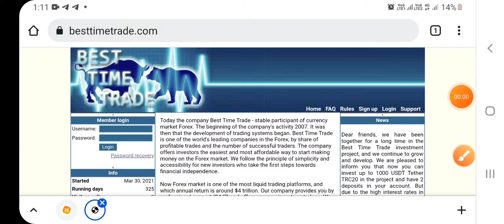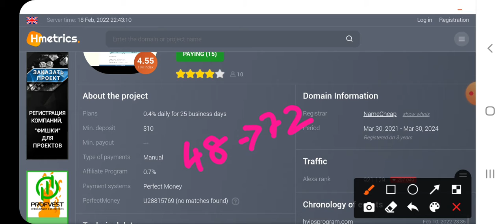Besttimetrade .com online hyip investment site details. Paying: 00.2.2022. paymentproof hyip review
Besttimetrade - latest 100+ days paying 10$ dollar HYIP investment sites live

                  " dont greedy, invest only what you can loss "
                  "investing with above HYIP site link is you accpecting your loss or gain happend from the HYIP Website will belongs to you, { you don't question us in case of loss } "

Dont consider this video as finiancial advise, You have to invest with your own risk!! we don't own this HYIP sites or we dont adminstrate, the HYIPs websites we have here!!! we are not resposible for loses or gains happend in the HYIP programs we shared here... For any quareys, you have to email HYIP site admins, whoes email appears in there HYIP websites!!!

An HYIP investment sites, which we shared on this youtube channel paymentproof.com is based on HYIP_RATINGs which are given by BEST_HYIP_MONITORS avaiable in the market like: investopedia, HYIP-zonza, popularhyips, hyipexplorer, allhyipmonitor, investors-protect, monitor-investing, hyip logs, surehyips, HYIPS.com., etc.

allHYIP
allHYIPmonitors
best bitcoin HYIP
best bitcoin investment site
best bitcoin investment sites 2021
best high yield investment programs,
best hourly HYIP
best HYIP ,
best HYIP bitcoin
best HYIP forum
best HYIP monitoring sites
best HYIP sites 2021
best investment programs,
best investments
btc HYIP monitor
btc investment,
daily profit investment
earn money,
forex
forex HYIP,
forex investing
genuine HYIP,
gold investment
good HYIP
high profit investments
high yield investment program monitors
highest paying HYIP sites,
highest paying HYIP,
hotHYIP
hourly bitcoin investment,
hourly HYIP,
hourly HYIPs that pay,
how to invest
HYIP ,
HYIP 2021,
HYIP bitcoin ,
HYIP bitcoin paying,
HYIP business ,
HYIP companies
HYIP forums,
HYIP investment programs
HYIP investment strategy
HYIP list
HYIP monitor ,
HYIP monitor list
HYIP monitor reviews
HYIP monitoring sites
HYIP monitoring,
HYIP new
HYIP online ,
HYIP paying 2021,
HYIP programs,
HYIP project
HYIP rating
HYIP review
HYIP reviews 2021
HYIP scam
HYIP scheme
HYIP script
HYIP sites ,
HYIP strategy
HYIP website
HYIPforum,
HYIPs monitor,
HYIPs monitors
HYIPs paying
investing
investment funds
investment opportunities
latest HYIP sites
legit bitcoin investment sites
legit hourly HYIP
legit HYIP,
legit investment programs,
legit paying HYIP sites
legitimate HYIP programs,
legitimate HYIP,
make money online
make money,
monitor HYIP ,
new HYIP bitcoin
new HYIP list ,
new HYIP sites
non HYIP investment programs
online investment
online investment daily profit,